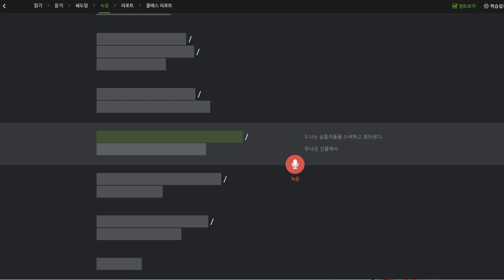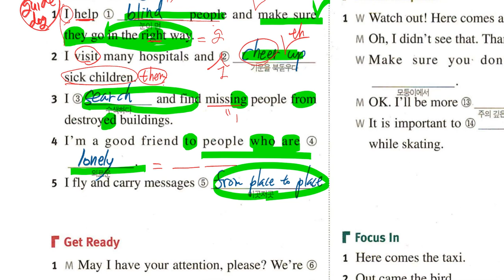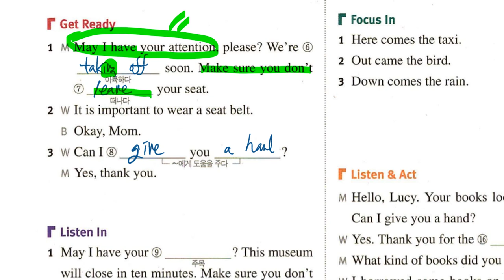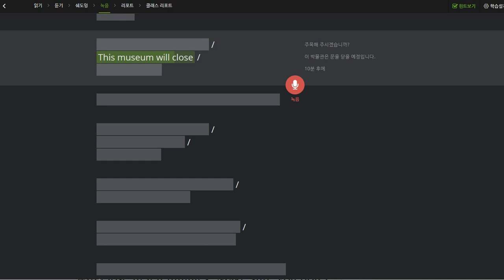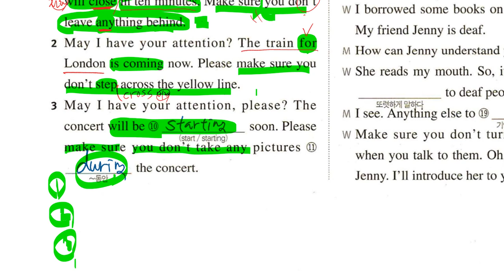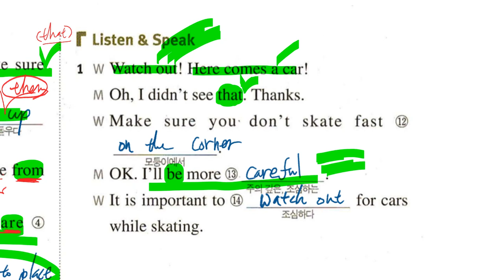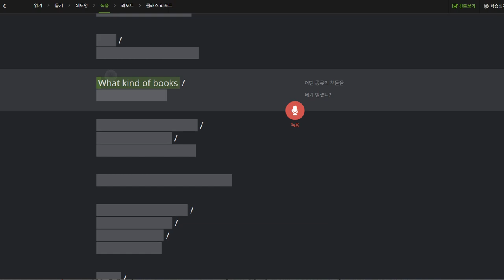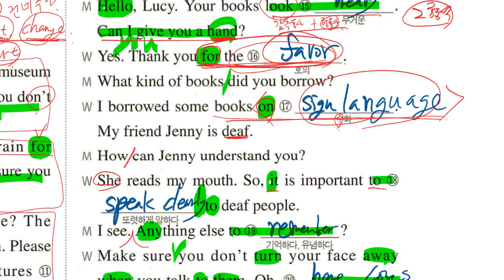중3 2019 11 05